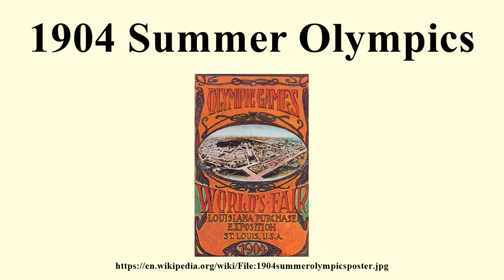1904 Summer Olympics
1904 Summer Olympics

Image-Copyright-Info
Author-Info:   unknown. Signed at the bottom, center right, “St. John”. See the Daily Official Program of the Louisiana Purchase Exposition from June 16, 1904. One Mrs. Elizabeth St. John Matthews (d. April 27, 1911[1]) was a juror at the expo[2], but she was a sculptor.
Image-Copyright-Info